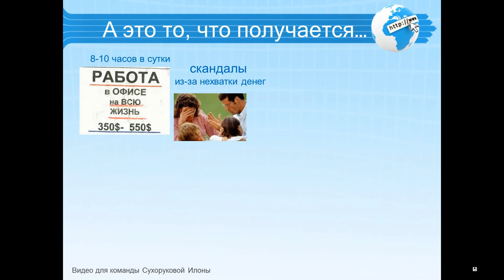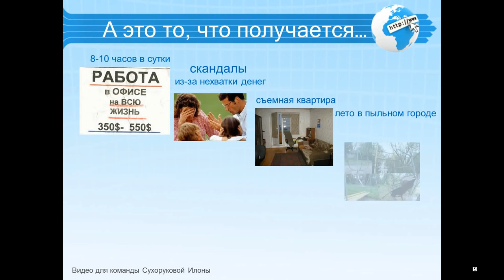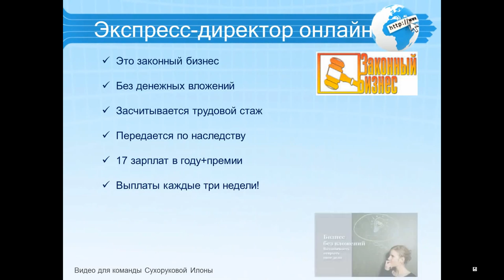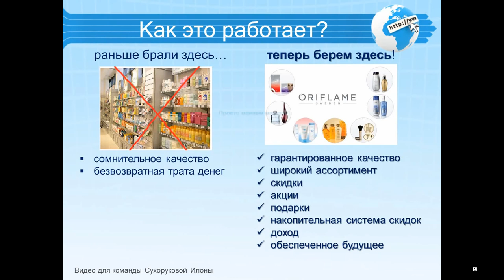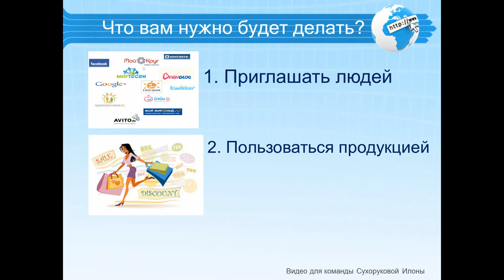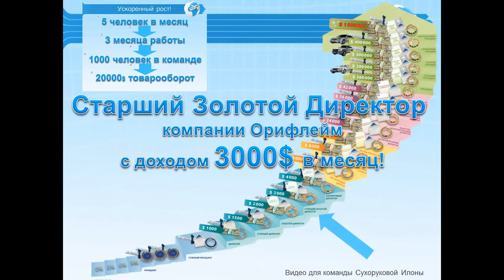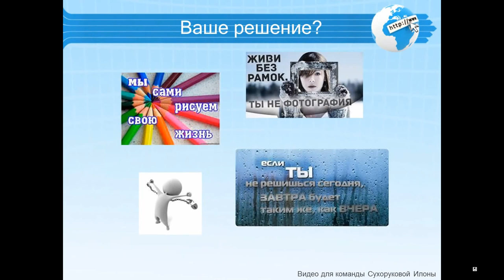Экспресс-Директор онлайн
Обучение бесплатное!